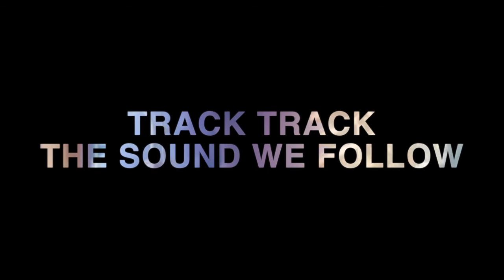Solange - Losing You (Cyril Hahn Remix)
Track Track
The Sound We Follow

Use